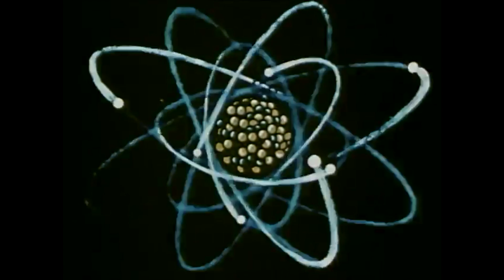polyhedren | Film Stars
Official video of POLYHEDREN performing FILM STARS.

Celebrities (not) Nicolas Cage, (not) Will Ferrell, (not) Keanu Reeves & (not) Tom Selleck show up in this story of modern celebrities of every variety in Film Stars, the second single from polyhedren (composer/producer Dren McDonald)! This single features the  vocals of SF Bay Area musicians, Moorea Dickason (Raze the Maze & MoeTar) and Daria Novo (composer: Diner Dash Adventures). As usual, 100% of all POLYHEDREN streaming and sales goes to support music education at Bay Area Music Project (bayareamusicproject.org).